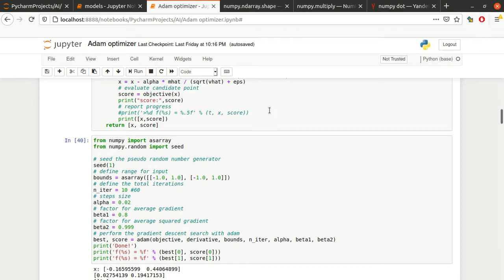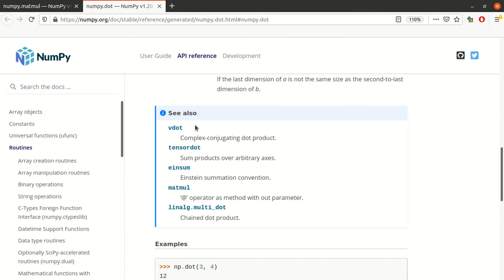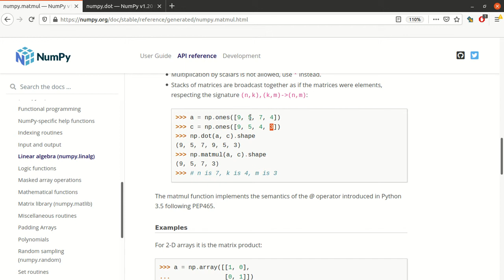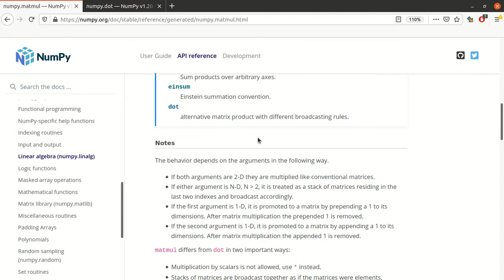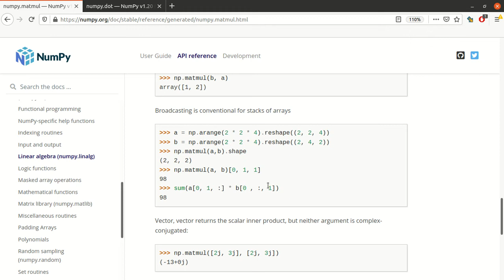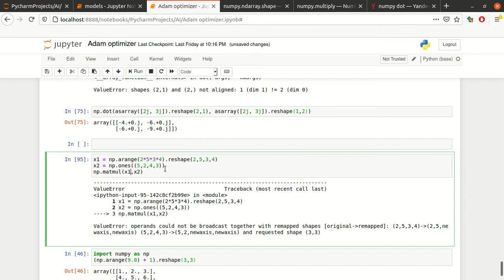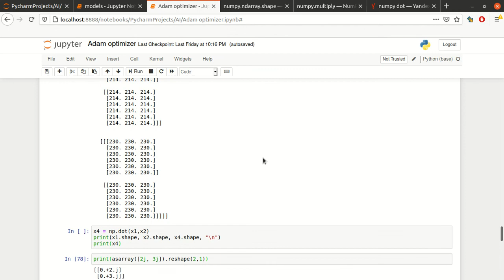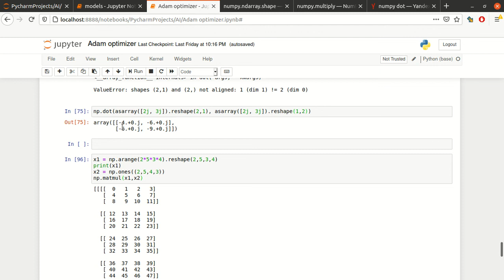dot vs. matmul matrix product